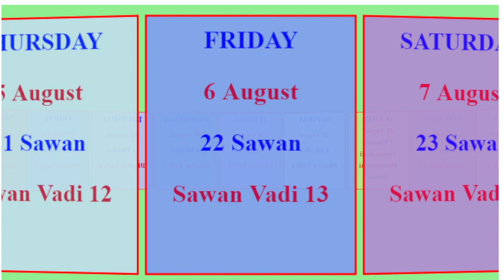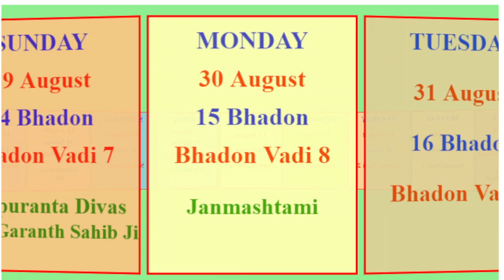Desi Calendar August 2021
Moon Tithi August 2021
Jantri August 2021
Bhadon Di Sangrand 2021
Nag Panchmi 2021
Sangrand in August 2021
Sawan Date Today